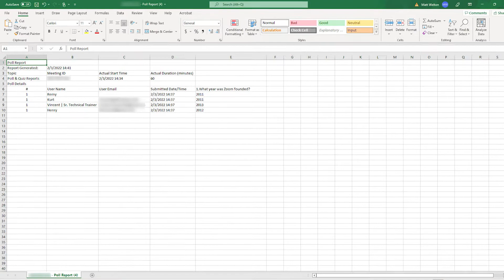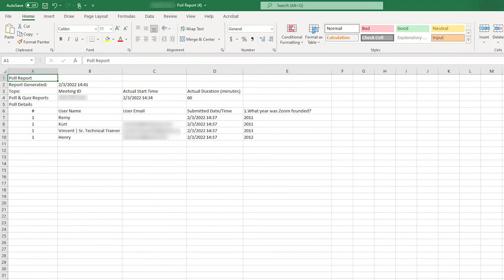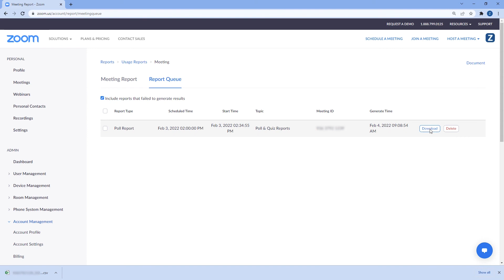Poll and Quiz Reports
Learn how to retrieve your poll report during and after your meeting or webinar.

Introduction 00:00
During the meeting or webinar 00:16
After a meeting or webinar 01:40

📘 Zoom Learning Center: learning.zoom.us
💳 Contact Sales: zoom.us/contactsales
⚙️ Contact Support: support.zoom.us/hc/en-us/requests/new